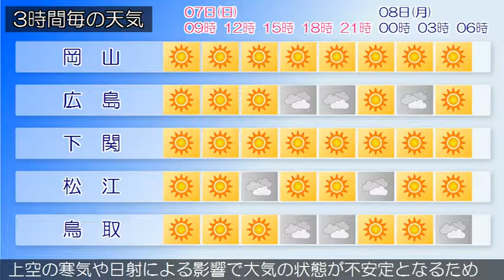2016/08/07 中国地方の天気予報 朝